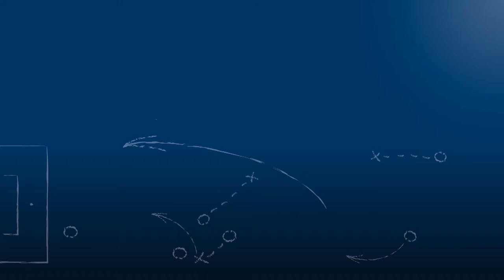Oliver Wähling - Karlsruher SC (U17) - zum Spiel vs. TSV 1860 München (U17), 14.2.2016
Oliver Wähling, Spieler des Karlsruher SC (U17), im FuPa.tv-Interview zur Begegnung Karlsruher SC vs. TSV 1860 München am 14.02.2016, dem 16. Spieltag der B-Junioren Bundesliga 2015/16.

Oliver war der Torschütze zur zwischenzeitlichen 1:0-Führung des Kalsruher SC.